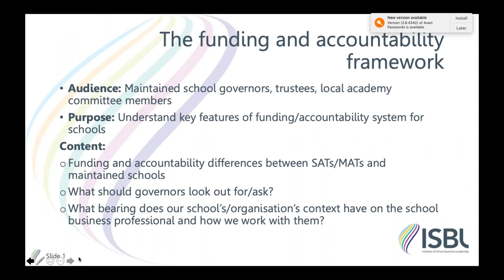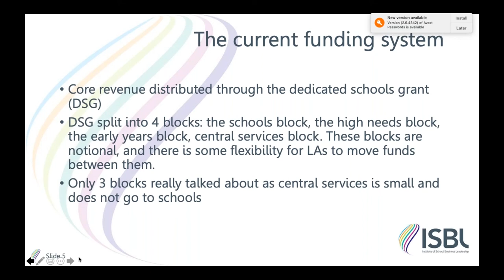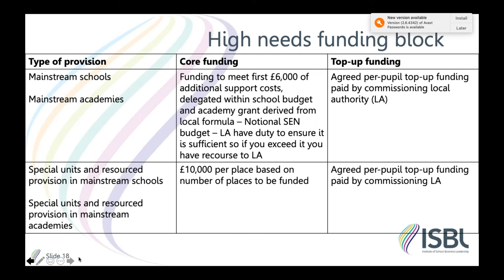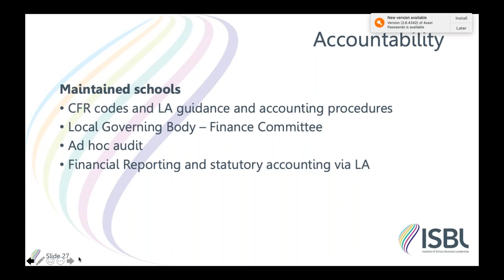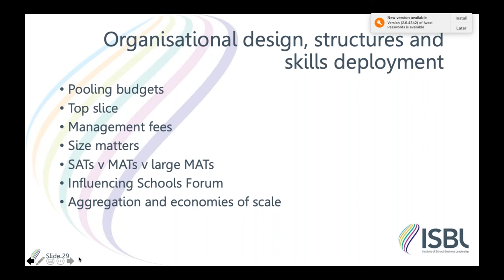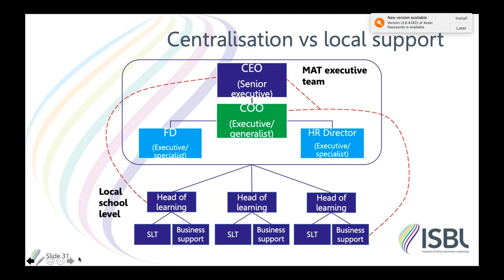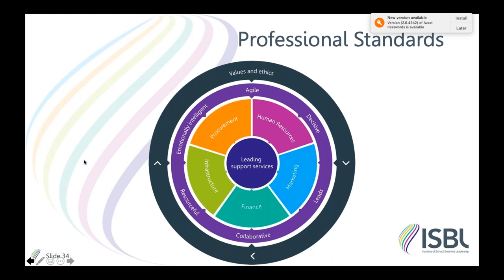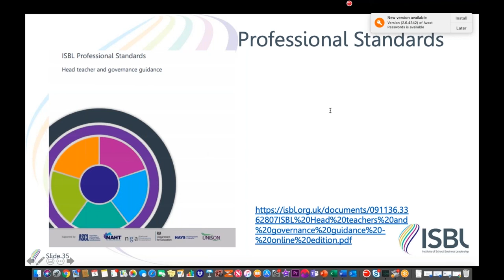ISBL webinar 1: The funding and accountability framework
A webinar hosted by Stephen Morales, CEO of the Institute of School Business Leadership (ISBL)

The webinar looks at the funding and accountability systems for state schools in England and considers the varying roles of school business professionals in this context.